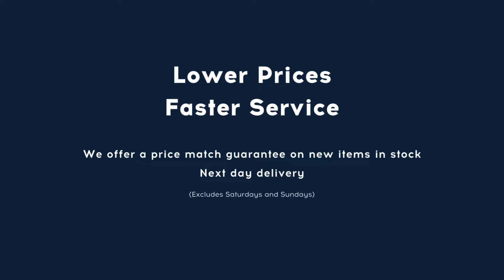Sizzling Deal Alert: Samsung Gas Range for Just $949! (1.08 Samsung Gas Range 2024)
Get ready to ignite your culinary passion with a deal that’s too hot to handle! Introducing the Samsung Gas Range, now on a sizzling sale at The Appliance Outlet for only $949.00!

 Whether you're a home cooking enthusiast or a budding chef, this gas range is your perfect kitchen companion. With precise heat control and a spacious oven, it’s designed to bring your recipes to life.

 Experience the power of Samsung's advanced cooking technology. Enjoy even cooking, effortless cleaning, and a sleek, modern design that elevates your kitchen's look.

Don't miss this incredible opportunity to upgrade your kitchen with a top-of-the-line Samsung Gas Range at an unbeatable price.

 Ready to turn up the heat in your kitchen?